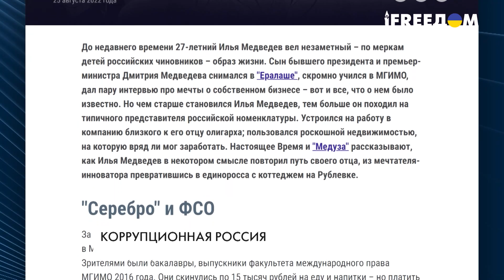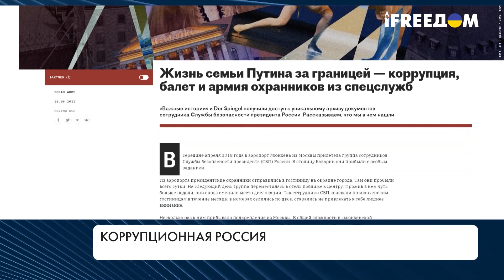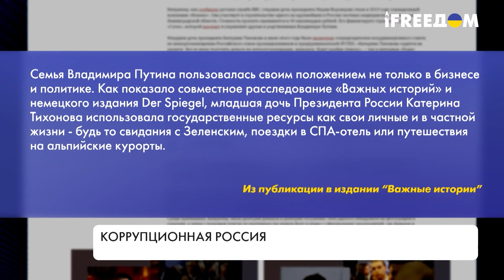Коррупция в РФ. Расследование о деньгах Золотова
Зачем российским солдатам хорошие пайки, новая форма и зарплата, если деньги на все это можно украсть. Центр "Досье" опубликовал расследование о том, как директор Росгвардии Виктор Золотов три года подряд летал на отдых на Сейшельские острова в сопровождении монопольного поставщика продуктов для Росгвардии Бориса Ванинского. Летали с эскортом, бизнес-классом. Стоимость перелета намного превышает официальный годовой заработок госчиновника Золотова. Подробнее о коррупции в России смотрите в материале